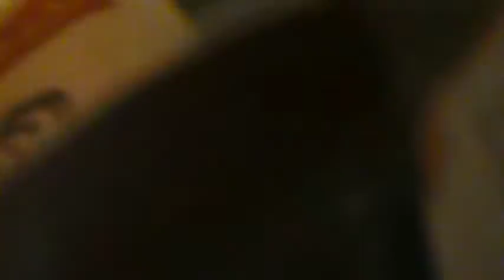got filmed and drunk 2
continuing my drunken rampage